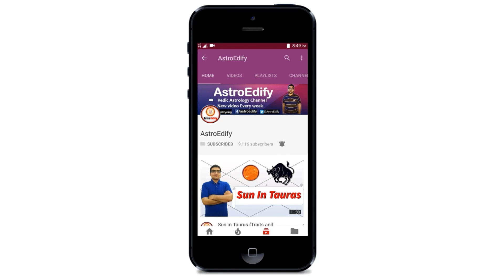Mercury in 5th House of Horoscope | Vedic Astrology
Hello,

This video is based on Mercury in 5th House of Horoscope  in vedic astrology (Jyotish).